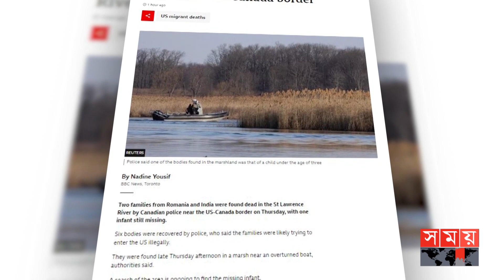যুক্তরাষ্ট্র-কানাডা সীমান্তে শিশুসহ ৪ লা'শ উদ্ধার | USA Canada Border | St Lawrence River | Somoy TV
Somoy TV: t.ly/Se1z
Somoy TV Bulletin: t.ly/iqIq
Somoy Entertainment: t.ly/3dWC
Somoy Sports: t.ly/iASp
SOMOY TV ISLAMIC: t.ly/zU6a

Somoynews.tv: t.ly/Y7ab
খেলার সময়: t.ly/xJ5H
সময়ের গল্প: t.ly/EW3M
এ সময়ের বাণিজ্য : t.ly/m3ir

Groups:
Somoy TV (Official)✅: t.ly/ajiO
Somoy Entertainment✅: t.ly/8CLh
Somoy Business✅: t.ly/4xaJ